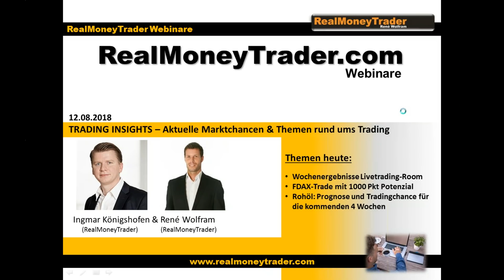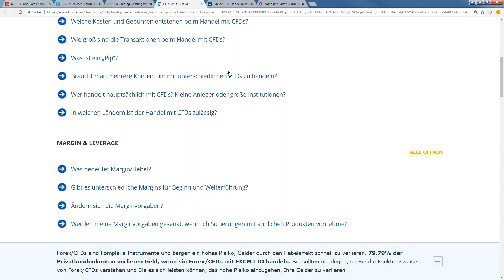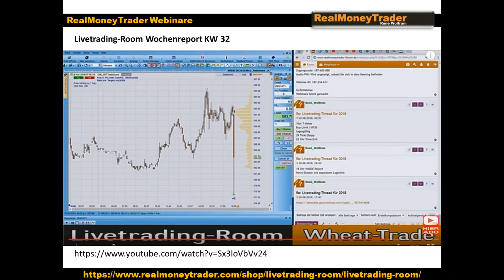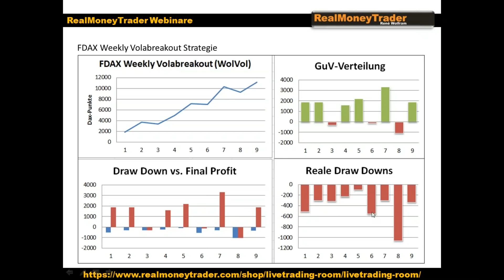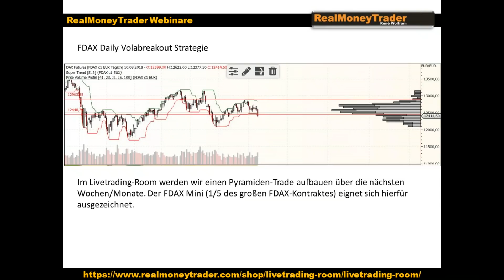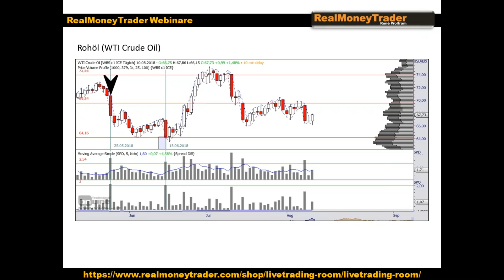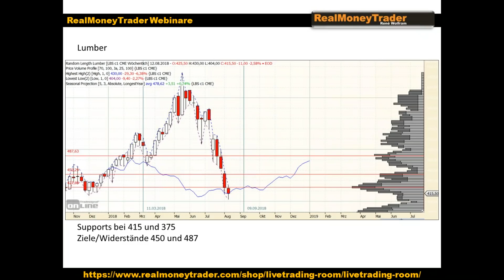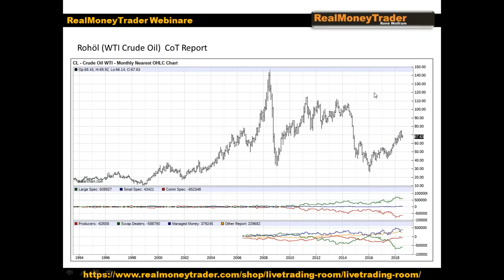Wie viel Geld verliert man beim CFD-Handel? | Trading Insights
In diesem Trading Insights Video geht es zum einem um das Thema "Wie viel Geld verliert man beim CFD-Handel?" Zum anderen erläutere ich meine Wochenergebnisse beim Livehandel. Weitere spannende Themen sind die Prognose und eine Tradingchance im Rohöl und ein FDAX-Trade mit 1000 Punkten Potential.

Melden Sie sich jetzt für unsere kostenlose Webinarreihe "Trading Insights" an

▬ Impressum ▬▬▬▬▬▬▬▬▬▬▬▬▬▬

▬ Newsletter ▬▬▬▬▬▬▬▬▬▬▬▬▬▬

▬ RISIKOHINWEIS ▬▬▬▬▬▬▬▬▬▬▬▬▬